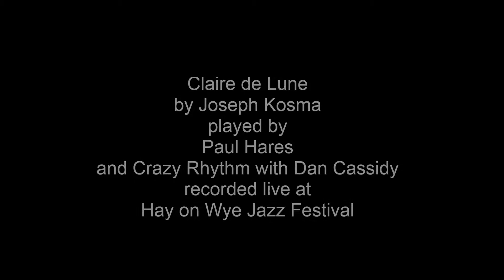Paul Hares with Crazy Rhythm and Dan Cassidy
Clair de Lune by Joseph Kosma